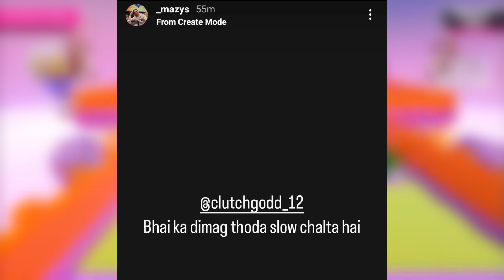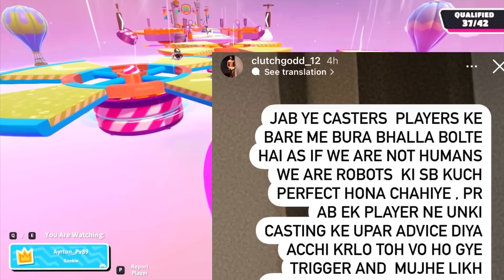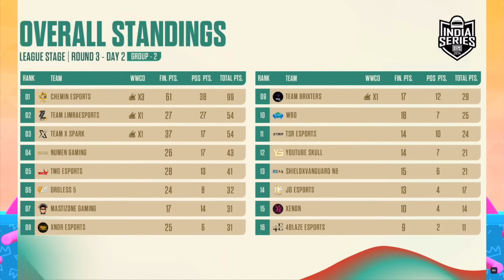All ANGRY Reply?🥵 FuLL Matter Explained😳 Clutchgod Controversy, Mazy,Neyoo,Scout,Triggered Insaan😯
00:00 - Controversy Explained, FuLL Matter Explained
00:48 - Clutchgod Vs Mazy ANGRY Matter Explained
01:36 - Clarifying the ANGRY Matter, Reality EXPOSED
02:27 - Clutchgod Again Reply on Controversy
02:54 - All Reaction on Clutchgod Vs Mazy ANGRY Matter Explained
03:30 - Triggered Insaan on Controversy, Funny Video
04:03 - Step to Stop CHEATERS H@cking in Bgmi
04:46 - All BGIS Teams Qualified on Day 2 Group 3
05:01 - Mavi Reply on Scout TxSpark
05:16 - S8uL Sid Reaction on Scout & Team Xspark
05:43 - GodLike Member Statement on OG Podcast on GodLike
06:37 - Hydra Dynamo shared BIG NEWS
07:07 - Team Hydra SERIOUS Day
07:35 - Scout Emotional Reply on Both Team in Grand Finals
08:10 - Mavi on Global Esports Players REAL Reason
08:47 - Big ACTOR Reply on GodLike International Player
09:25 - MrBeast Huge Matter with T-series, Fight happened